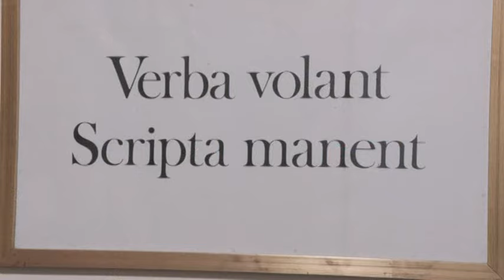"Es momento de una transición en paz" en Venezuela, dice el candidato opositor González a la AFP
Edmundo González Urrutia pasó de ser un ilustre desconocido a presidencial candidato de la oposición de Venezuela: diplomático de profesión y ahora embajadora de la líder opositora María Corina Machado, se enfrentará al presidente Nicolás Maduro el 28 de julio con miras a "una transición en paz" .